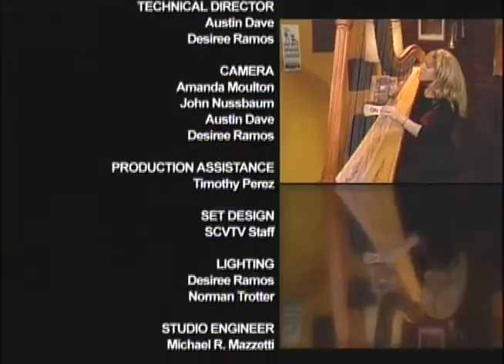Lori Andrews, jazz harp and Bart Samolis, acoustic bass ~ "Salsa Brava" Edited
Lori Andrews, jazz harpist and Bart Samolis, acoustic bassist, play "Salsa Brava" from Lori's 'Suspended' CD live on SCV-TV, hosted by Stephen K. Peeples. This tune can be found on Lori's CD "Bossame Mucho" (solo harp) and "Suspended" (with the band)